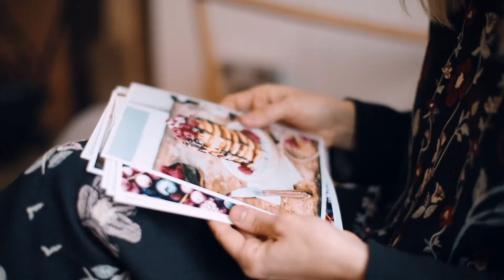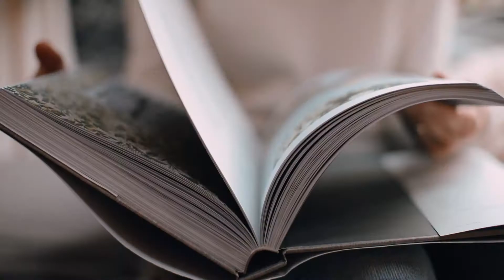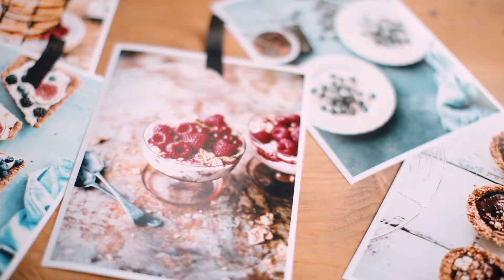Bea Film 2 website2 blog